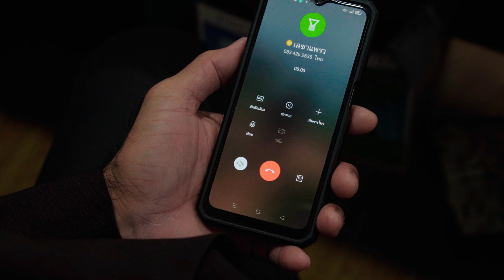โกงเงินลูกน้อง ละครสั้น